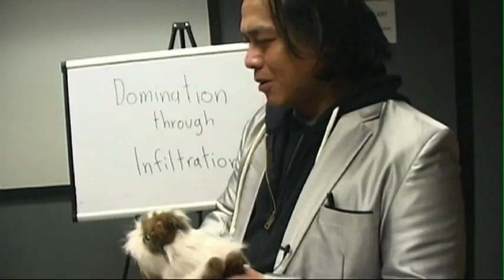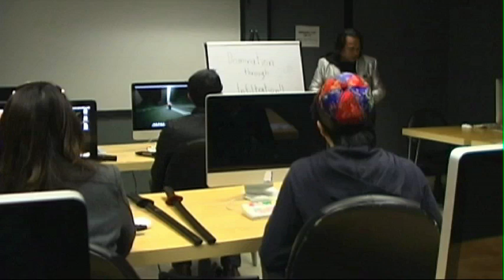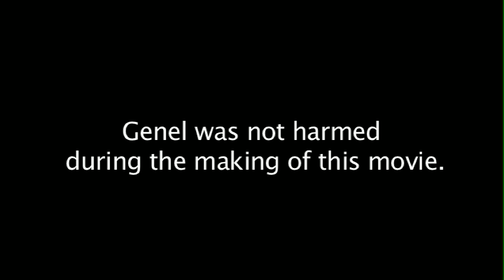Spies vs Super Heroes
The University is facing a budget crisis and needs to cut programs in order to stay afloat. Both spies and the super heroes are duking it out to ensure that their program endures, while the other perishes.